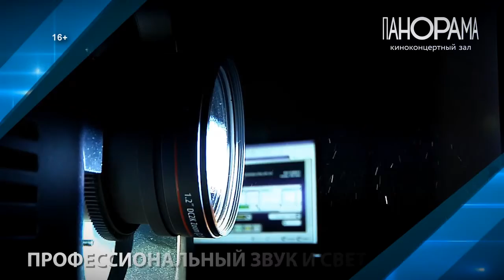Постапокалиптический экшен Аванпост на большом экране ККЗ «Панорама»